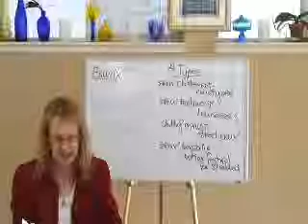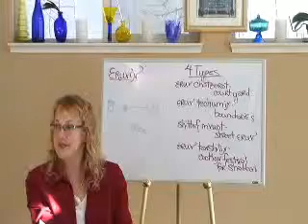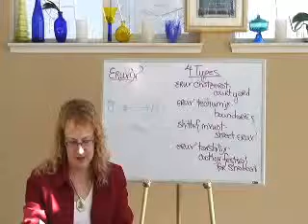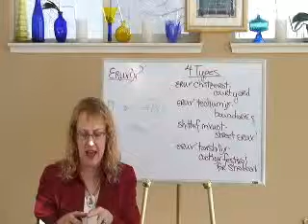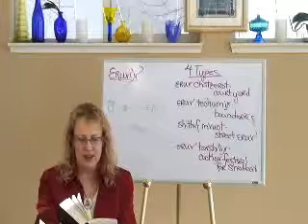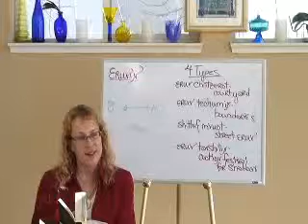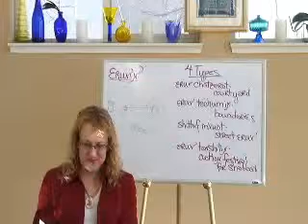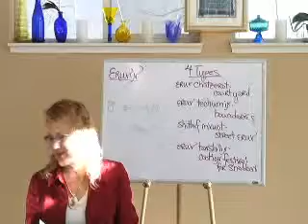Talmud Eruvin, Privacy & Modesty Part II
Part II of the discussion of Eruvin